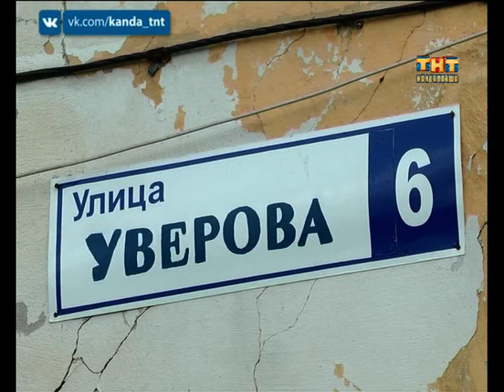Дом на улице Уверова 10.10.2016